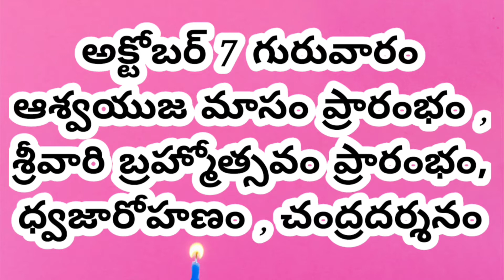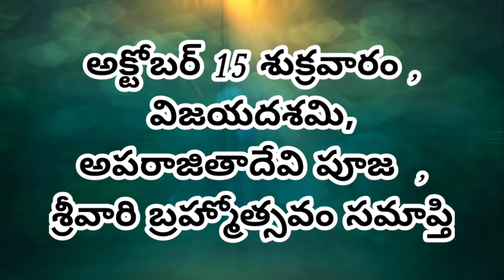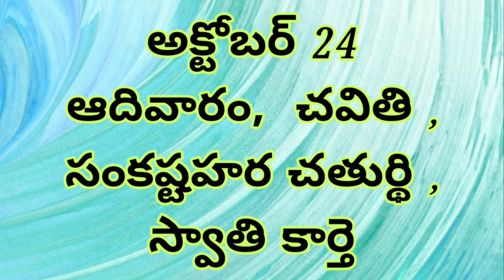October 2021 calendar / Dasara 2021 dates / srivari brahmotsavalu eppudu / అక్టోబర్ నెలలో పండుగలు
rajeswari vlogs
RAJESWARI VLOGS
RAJESWARI VLOGS
rajeswari vlogs